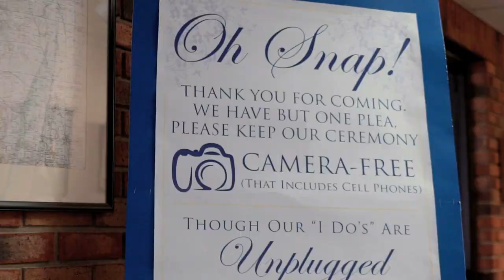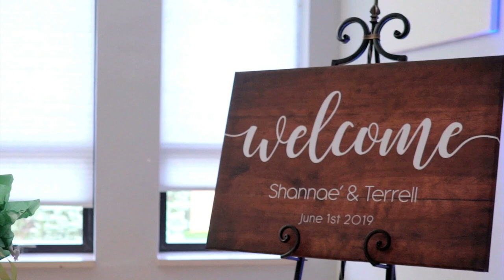Mr. and Mrs. Hamilton | June 1, 2019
Mr. and Mrs. Terrell Hamilton | June 1, 2019
Documented by EMG